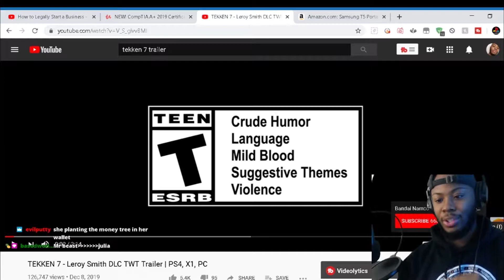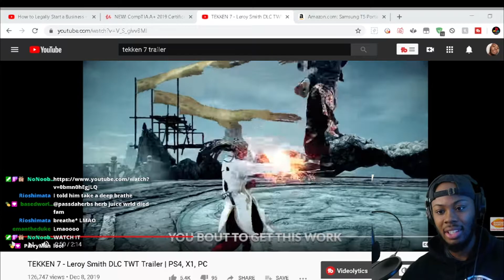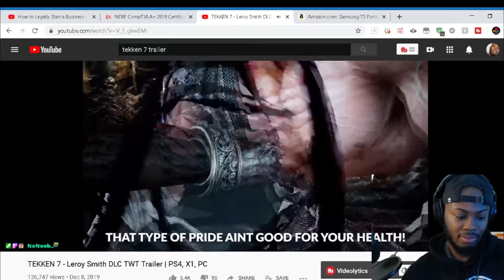New Leroy REACTION Tekken Season 3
Reaction Video For That New Boy Leroy!

I'm pretty excited and I said what I said about Julia...